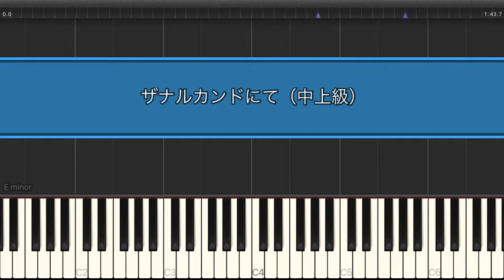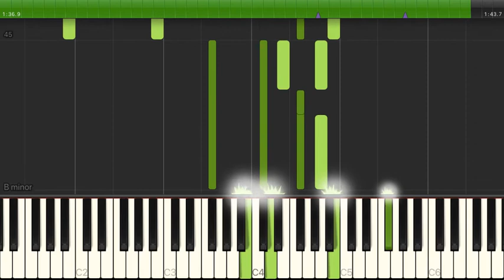ザナルカンドにて / 植松伸夫 【中上級 / ピアノ】（電子楽譜カノン）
ザナルカンドにて / 植松伸夫 【中上級 / ピアノ】のピアノ楽譜はこちらから

【タイトル】 ザナルカンドにて
【アーティスト】 植松伸夫